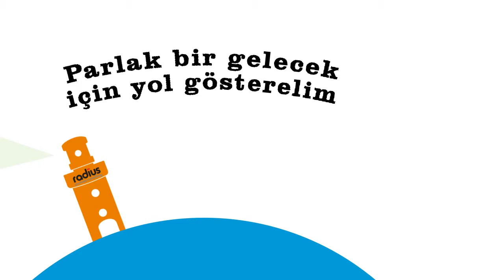radius_dunya_animasyon